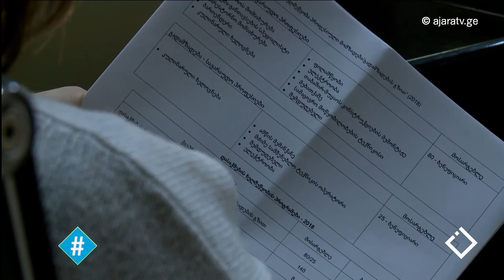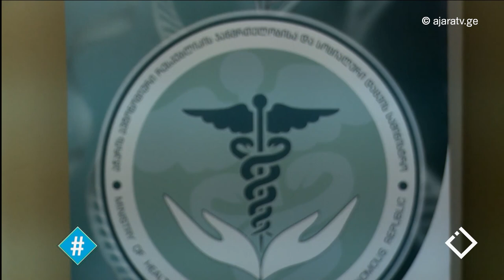დასაქამების სააგენტო / თემურ კახიძე / ჯაბა ბერიძე / ჰეშთეგი / Hashtag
აჭარის დასაქმების სააგენტო პროფესიული მომზადება/გადამზადების პროგრამას იწყებს. პროგრამაში მონაწილეთა საბუთების მიღება 29 იანვარს დაიწყო.

🔎 დეტალურად დასაქმების სააგენტოს ხემლძღვანელი - თემურ კახიძე & ანალიტიკოსი - ჯაბა ბერიძე